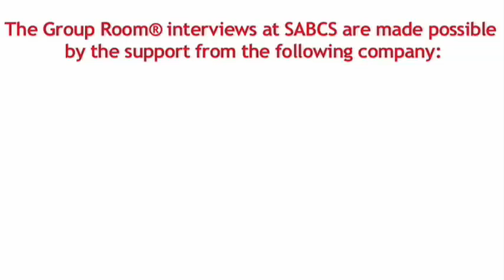Triple Negative Breast Cancer & Its First Targeted Therapy Research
Andres Forero, MD, Professor of Medicine, Division of Hematology/Oncology, and Experimental Therapeutics Program Co-Leader at University of Alabama Birmingham Comprehensive Cancer Center, Birmingham, Alabama